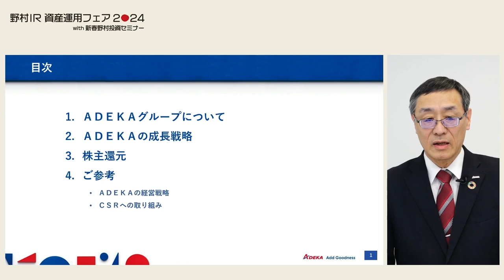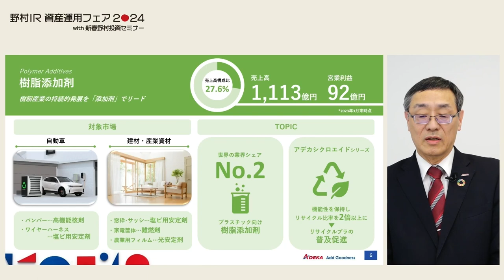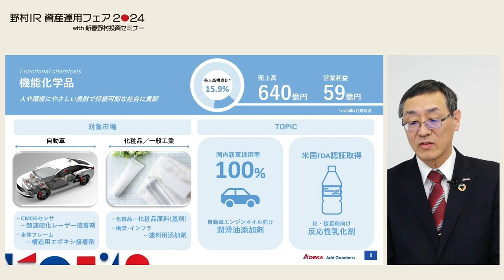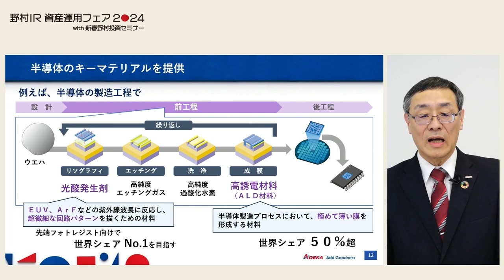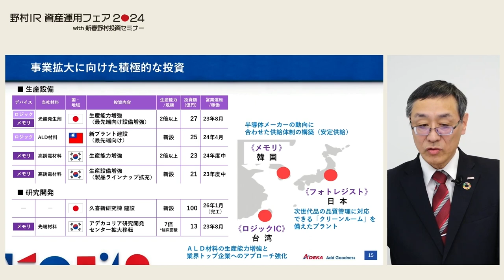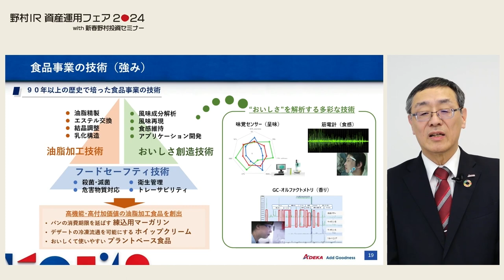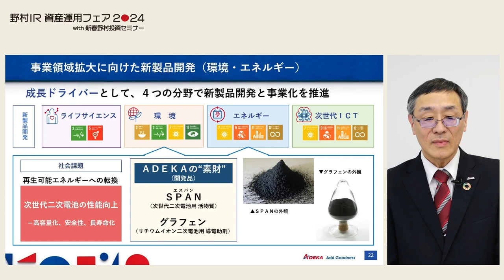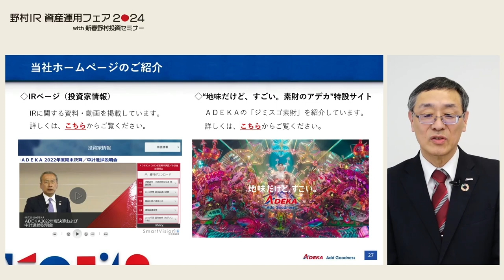【ＡＤＥＫＡ】個人投資家様向け会社説明会（2024年1月11日開催）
㈱ＡＤＥＫＡは、2024年1月11日にオンラインで開催された「野村IR資産運用フェア2024」にて、事業と成長戦略についてお話ししました。
当映像はその模様を紹介しています（説明者：取締役兼執行役員 安田晋）。

=index=
01:00　ＡＤＥＫＡグループ 企業概要
01:42　コーポレートスローガン
02:33　事業領域
03:06　事業紹介：樹脂添加剤
04:47　事業紹介：情報・電子化学品
06:10　事業紹介：機能化学品
07:42　事業紹介：食品
08:24　事業紹介：ライフサイエンス
10:27　成長戦略：半導体材料
15:20　成長戦略：プラントベースフード
20:05　成長戦略：環境・エネルギー
23:32　株主還元

ＡＤＥＫＡをもっと知りたくなった方はこちら！
▼ 「ジミスゴ素財」特設サイト（CM特設サイト）
ADEKA is a modest and inconspicuous company, but in fact it provides “SOZAI” (our Excellent Materials) that are indispensable to our daily lives.